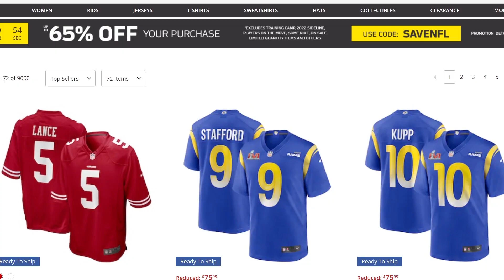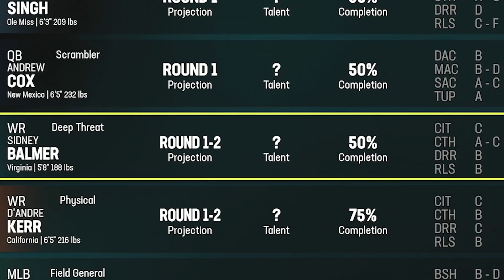A SHINY NEW STAR for the Squad! HUGE TRADE! | Madden 23 Jacksonville Jaguars Franchise | Ep2 Y1G5-8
In Ep2 of the Jacksonville Jaguars Franchise on Madden 23, we get a SHINY NEW STAR for our Squad by way of a HUGE TRADE! Find out who it is and how we do in games 5-8!